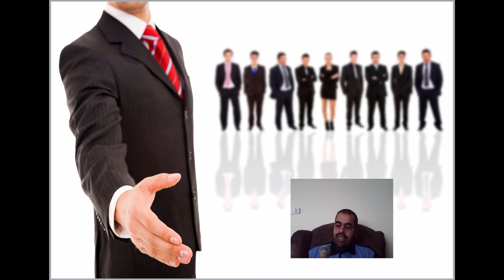متى يجب عليك الاستقالة؟